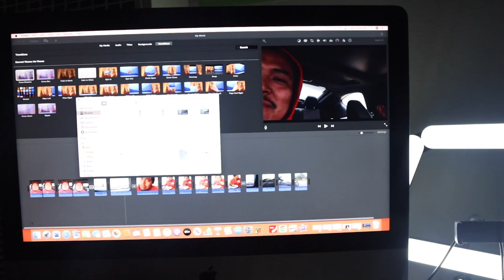I forgot I Vlog...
I forogt that I Vlog...